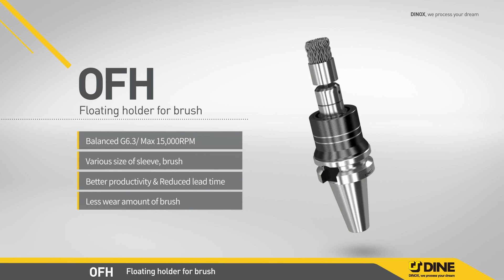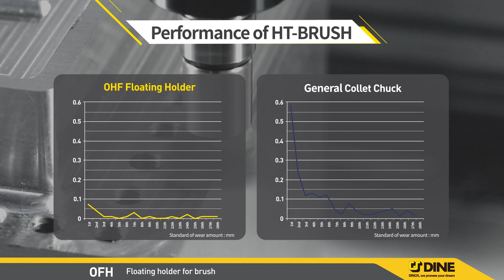OFH-Floating holder for brush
- Balanced G6.3/ Max 15,000RPM
- Various size of sleeve, brush
- Ensure Better productivity & Reduce lead time
- Less wear amount of brush
- Better brush life by minimizing wear amount with tension function of floating holder